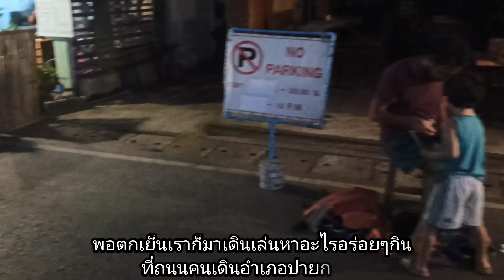ปั่นกินแฟ: เชียงใหม่-ปาย Day 2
PANKINFAE: Chiangmai - Pai Day 2

ทริปเชียงใหม่-ปายนี้จริงๆแล้วไปกันมาตั้งแต่ช่วงก่อนปีใหม่เดือน ธันวาคม 2565 แล้วนะคะ (ดองคลิป)
เนื่องจากช่วงนี้ภาคเหนือฝุ่นควันหนักมากจริงๆ ไม่ได้ออกไปทำคลิปใหม่ๆออกมาเลย ยังไงก็ฝากติดตามกันด้วยน้า

ช่องทางสำหรับติดตาม PANKINFAE